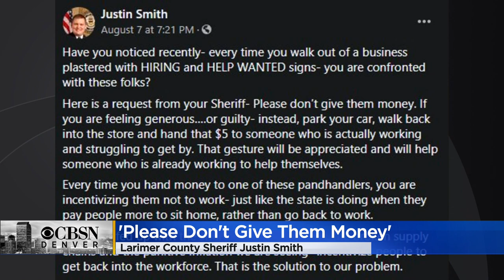'Don't Give Them Money': Larimer County Sheriff Says Helping Panhandlers Discourages Them From Rejoi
Larimer County Sheriff Justin Smith is urging people not to give money to panhandlers, saying it discourages them from rejoining the workforce.